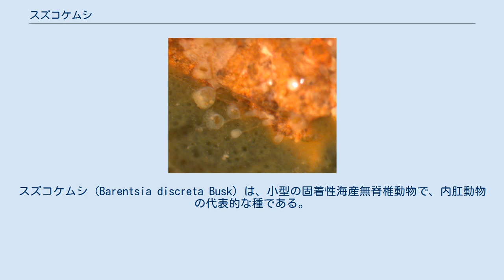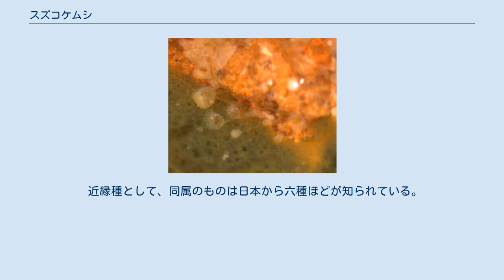スズコケムシ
スズコケムシ (Barentsia discreta Busk) は、小型の固着性海産無脊椎動物で、内肛動物の代表的な種である。
 群体を作り、海中の岩、二枚貝の殻、ホヤの表面などに付着する。
基盤の表面に細い紐状の走根を這わせ、まばらに個虫をつける。
個虫は全長5mm足らず。
基部には大きい筋肉節があってその部分は膨らんでいる。
その先端から細い柄部が伸びており、この柄部には表面に細かく丸い突起がある。
その先に本体である萼部がある。
萼部は半球形で先端がやや平らになり、その周囲に二十本以上の触手が並んで触手冠を形成している。
 非常に広範囲に生息する種で、干潮線直下から深さ300mまで、北極圏から南極圏までの世界中に知られている。
条件が悪くなると柄部から先は切り捨てられ、再び条件がよくなると柄部から萼部が再生される。
 ごく小型でまばらな群体を作るのでなかなか目立たず、なれないと発見は難しいが、珍しいものではなく、潮間帯にも見られる。
筋肉節の部分でよく折れ曲がるように動く。
柄部は丈夫で曲がらないので、群体の個虫が一斉に動いている様子は小さなクモガニとかウミグモとか、何か細長い脚の節足動物の足だけが動いているように見える。
 近縁種として、同属のものは日本から六種ほどが知られている。